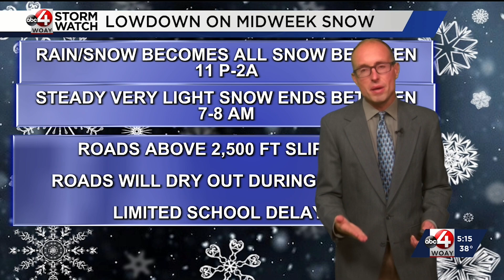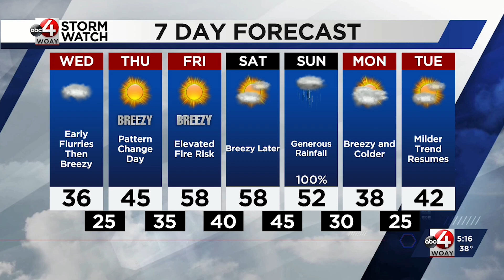Midweek Snowfall Forecast Followed by Warm Pattern: Chad's Latest Forecast